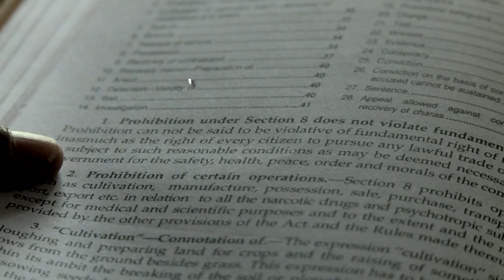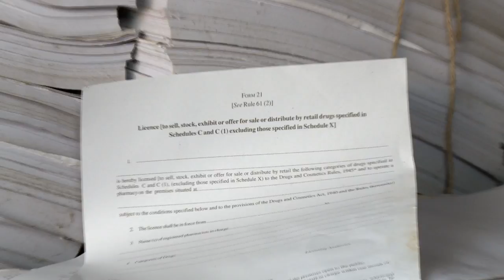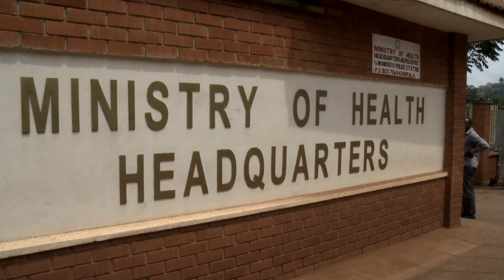LIFE Before Death The Politics of Pain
"The Politics Of Pain"

In this Short Film we discover that policy makers around the world are failing to do enough to stem the epidemic of untreated pain.

"I think the one wedge issue that we've had in palliative care over the last several years is pain," explains Mary Callaway (USA).  "Nobody's going to argue that people should suffer in pain.  So nobody's going to argue against it but there's not enough action -- that's where the gap is.  How do we get people in positions of authority to respond to that?"

Dr MR Rajagopal (India) identifies complex regulations as one of the main barriers and gives the example of the Narcotic Drugs and Psychotropic Substances Act of India, which runs to around 1,400 pages.

"In their effort to implement the [United Nations] Single Convention on Narcotic Drugs some countries have misinterpreted the Single Convention and adopted regulations and laws that are overly restrictive and actually hinder access to the medical and scientific needs," explains Liliana de Lima (Colombia).

Dr Stephen Conner (USA) continues, "It's really difficult to change these laws and regulations in some of these countries you really have to get every ministry within the government to agree to do it and typically the law enforcement and justice ministries are the most difficult."

"Because of the abuse of prescription drugs the cancer patient has become an extraordinary victim in this," states Dr Kathleen Foley (USA), "With heightened controls placed on access to those medicines for patients who are in terrible pain."

"Most Latin American countries have similar problems," reflects Dr Eva Rossina Duarte Juarez (Guatemala), "So they were very concerned about control and diversion but they didn't realize the importance of having those medicines available for pain relief."

"I don't think these are bad people, "states Mary Callaway, "They just don't know.  And then, it's not only that they don't know but they don't know what to do."

Dr Natalya Dinat (South Africa) continues, "I think where the challenge lies in where there are competing priorities and who's to say what's more important - childhood immunization for example or maternal health care or pain relief -- they're all equally important.  We don't want to be placed in an either/ or situation."

"I think it's about saying as human beings that we should not be able to stand by and watch people suffer when we have the tools to relieve that suffering," concludes Dr Meg O'Brien (USA).

Featuring Mary Callaway (USA), Dr MR Rajagopal (India), Liliana de Lima (Colombia), Dr Stephen Connor (USA), Dr Kathleen Foley (USA), Dr Eva Rossina Duarte Juarez (Guatemala), Dr Natalya Dinat (South Africa), Dr Meg O'Brien (USA).

LIFE Before Death comprises 50 short films themed around pain control and end of life issues, releasing one a week for a year from May 2011.

A feature film was released in early 2012 and is available